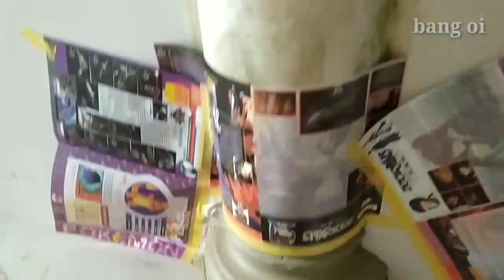cara pengecatan motif granit, cara manual hanya pakai kuas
assalamualaikum kawan2 semua

d vidio kali ini cara pengecatan motif granit dengan cara manual memakai kuas, saya memakai cat sisa dari nippon paint dan propan gold .terimakasih semoga bermanfaat
JANGAN LUPA SUBCREBE , LIKE, KOMEN